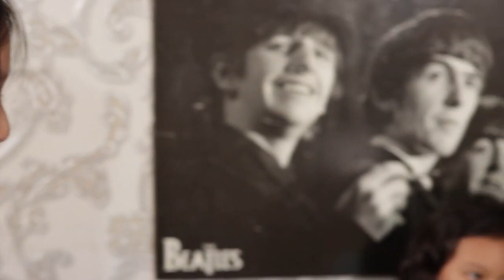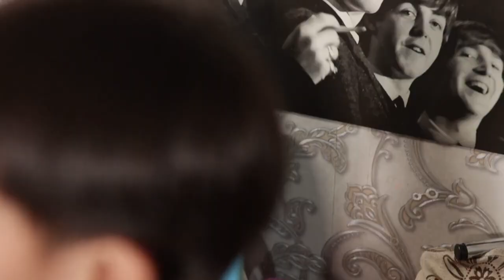Vadela bermain Tebak gerak